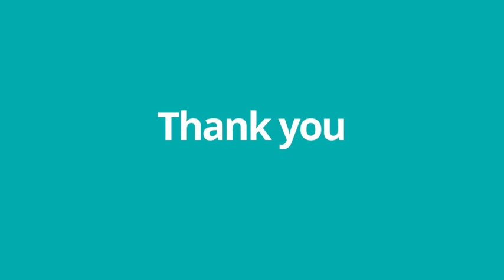Motion Elements Pro by mediahubyou | After Effects Template | Element